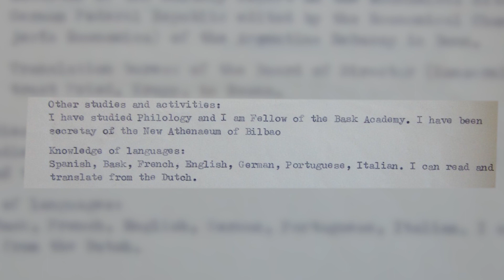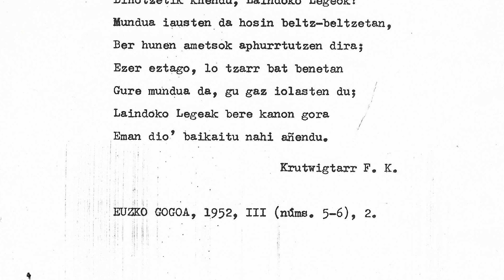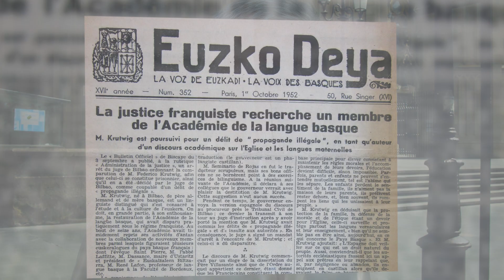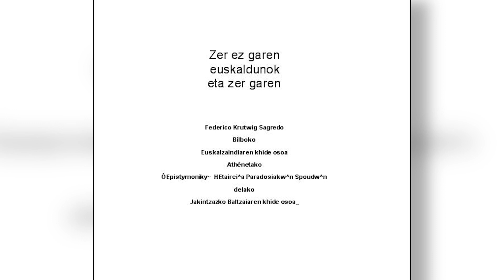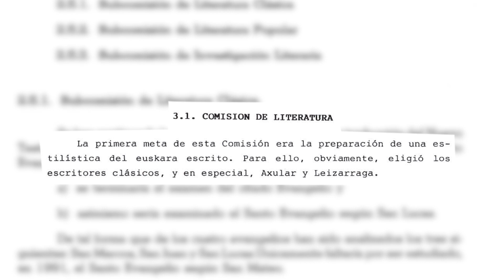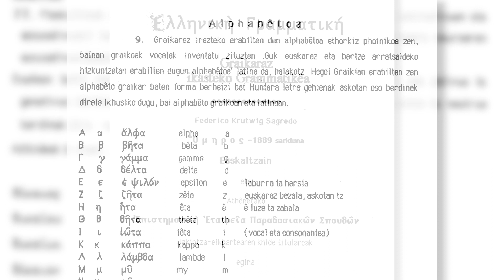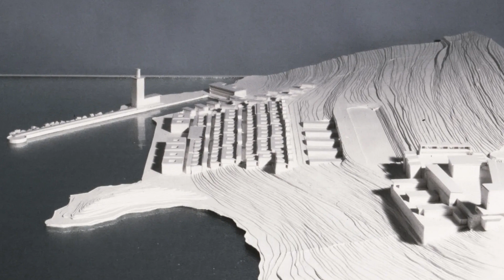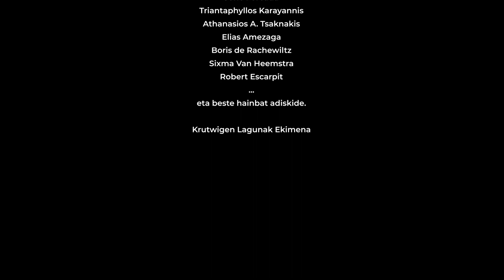Getxoko izen handiak #2: Federico Krutwig (EUSKERA)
'Getxoko izen handiak' dokumental-saila gure udalerriari lotutako kultura-figura handiei eskainita dago. Bigarren dokumental honetan, Federico Krutwig idazle eta euskaltzainaren lana eta bizitza aztertuko ditugu, kulturaren eta hezkuntzaren arloko pertsonaien eskutik, besteak beste. Testigantza horiei esker, bai eta hainbat argazki- eta ikus-entzunezko dokumentaziori esker ere, egilearen figurara hurbilduko gara, bai alderdi profesionalean, bai pertsonalean.